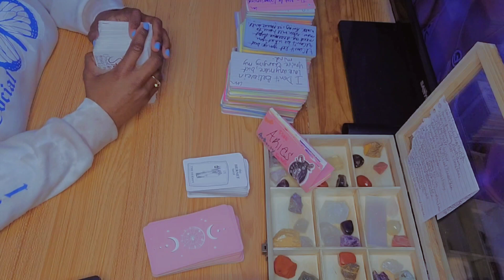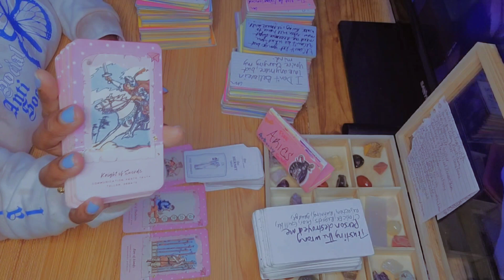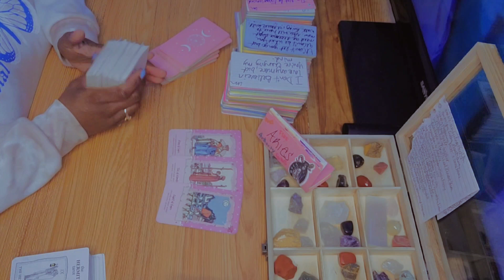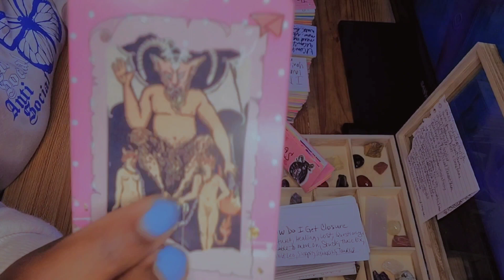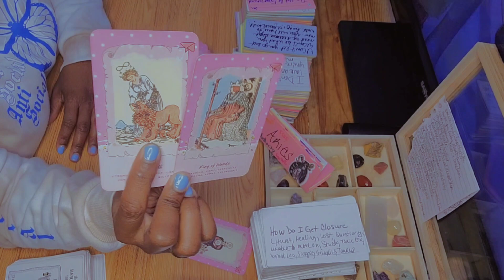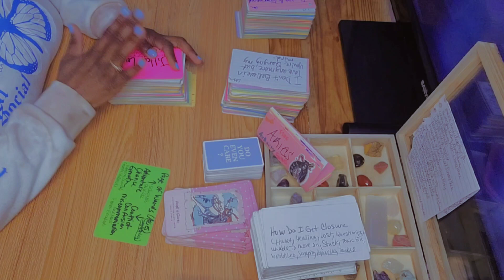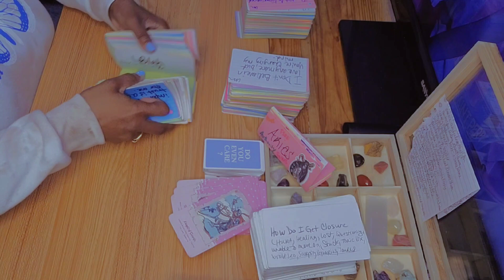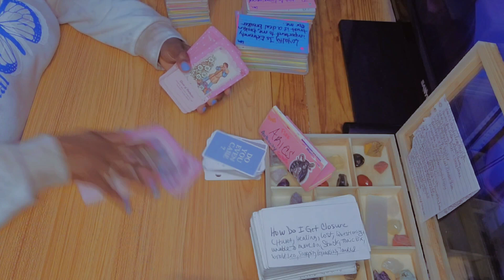BOOM! 💥 Aries Spirit Unleashes Justice - April 2023 Love Tarot Reading Revealed 🔮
Do you know what's coming up for you in the next few months? In this video, we're revealing the love tarot reading for Aries in April 2023. Check it out to see what love paths will be open to you and what challenges you'll face along the way!

If you're looking for a personalized love tarot reading for Aries, then look no further! In this video, we'll reveal the love tarot reading for Aries on April 2023. This reading will help you understand what's going on in your love life and what challenges you'll face in the next few months.

Hey y'all 🖐🏽